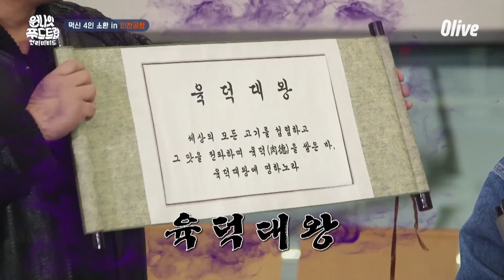One Night Food Trip 2018 (선공개) 돈스파이크, 원푸트 먹방 재도전 이거 실화? (포기각..항복각..) 180425 EP.9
매주 화요일 밤 9시 Olive